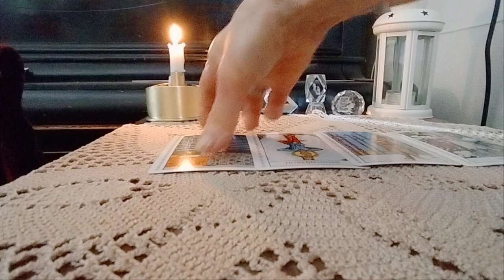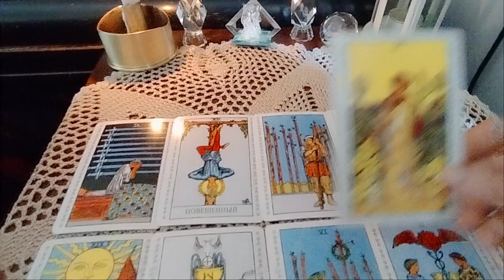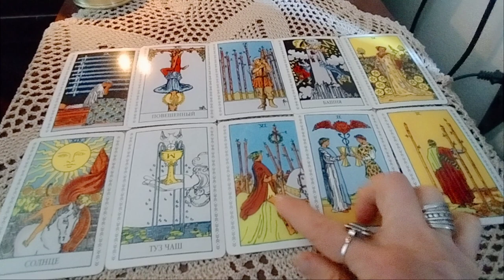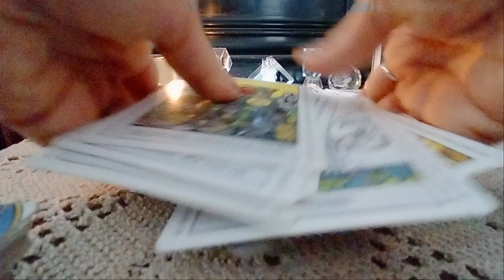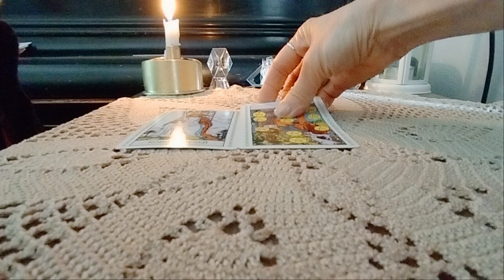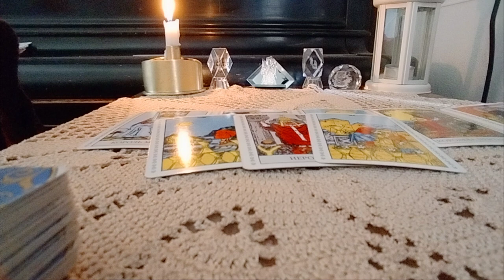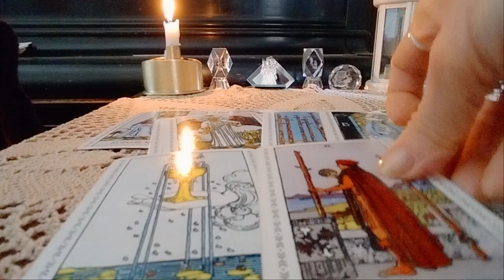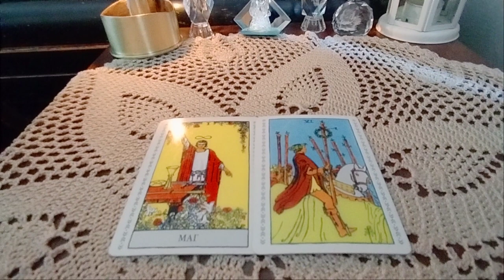.უახლოესი მომავლის "პალასა". რა გიახლოვდებათ?! - 2 ვარიანტი✨🃏✨